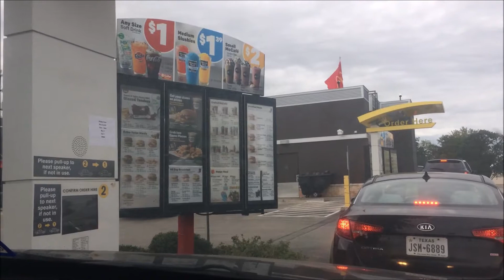McDonald's Happy Meal Kids Toy - Transformers Bumblebee Movie - Bodhi's World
Bodhi loves Happy Meals from McDonalds!  He also loves Transformers toys.  In this video, he get's both.